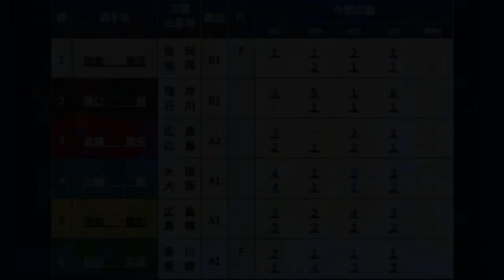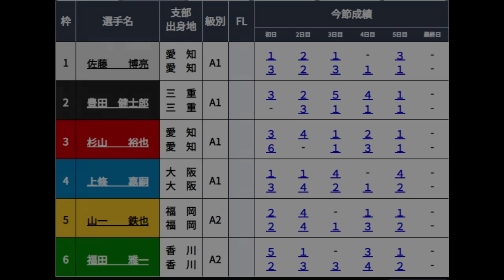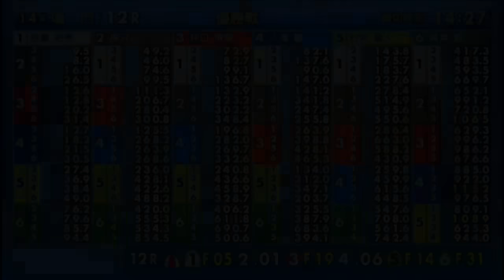【競艇優勝戦】「優勝戦で本気のイン取り⑤西島義則」「優勝戦で強烈ダンプ」など本日の注目優勝戦3レース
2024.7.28びわこ競艇最終日12R優勝戦
①加倉侑征②東口晃③高橋竜矢④山崎郡⑤西島義則⑥竹田和哉